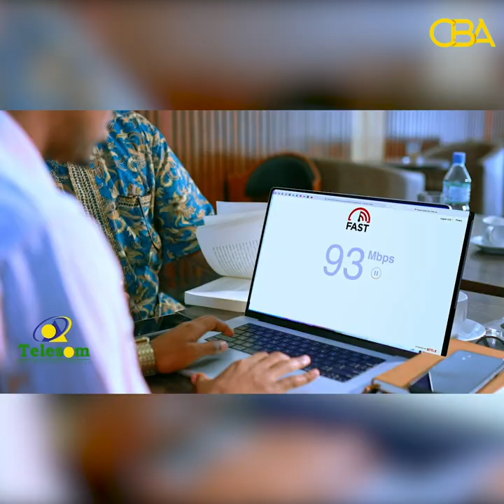Haddii aanad isdiiwaangelin Muwaadin kula mida ayaa mustaqbalkaaga ka talin doona!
''Haddii aanad isdiiwaangelin Muwaadin kula mida ayaa mustaqbalkaaga ka talin doona!''Gud.Urur Siyaasadeedka Talowadaag.